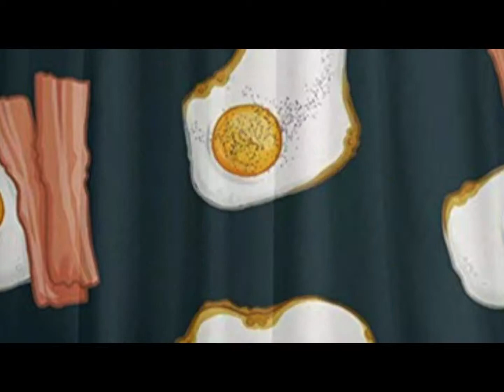LoveHateHero- I'll Make It To Brigades (EGGS AND BAKEY COVER)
Bringing you a laid-back a capella feel every Thursday morning. Check out hit songs, hidden gems, and classic favorites from the one and only twin duo, Eggs and Bakey.

This is our second segment in Metal Month: 2019. We randomly found this band through a F.Y.E closing sale and we have been hooked on LoveHateHero ever since. Give us constructive feedback, love, and songs you would like us to sing in the future. Much Love!